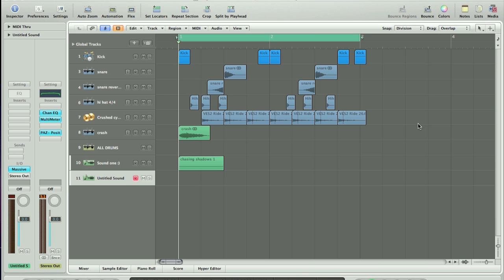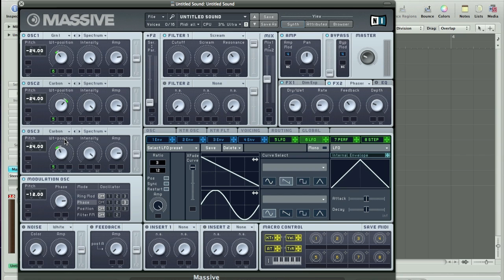How to Make Chasing Shadows/Knife Party Bass in Massive without 'Modern Talking'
A how to Tutorial on how to recreate a simple bass sound, similar to what popular Dubstep Artists are currently using such as Chasing Shadows, Skrillex, Knife Party and Borgore.
All of this bass is made within Native Instrument's Massive allowing you to then go further and add more external effects yourselves.